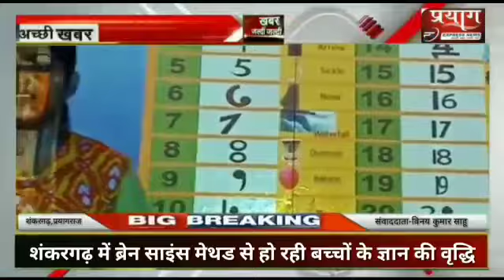ब्रेन साइंस मैथड से हो रही बच्चों के ज्ञान में वृद्धि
Video from प्रयाग एक्सप्रेस न्यूज़